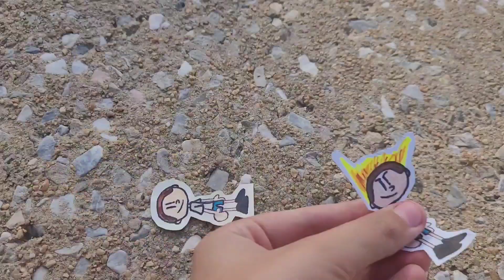DIO Chunk VS Pizza Chunk 2